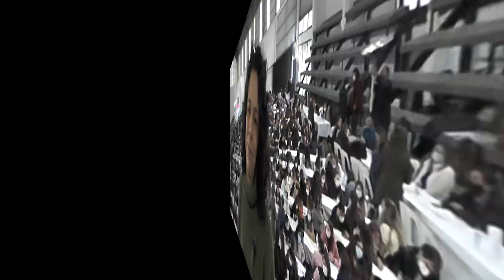Examen Presencial Residencias 2022 - La Plata